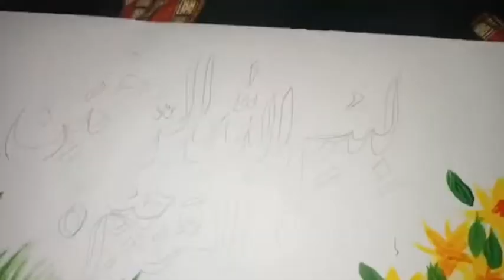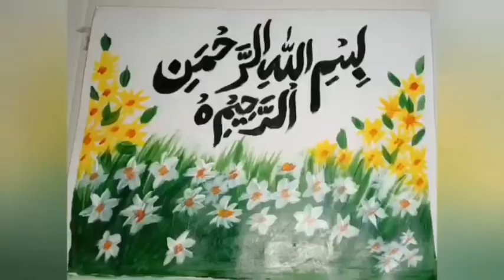Arabic caligraphy "BISMILLAH' with greenery and flowers painting.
When you love nature nature loves u too.everything which is made by Allah, is BEAUTIFUL and it makes us beautiful too.then why not for making the islamic calligraphy with these all the views of nature.it gives more pleasure and peace in life.